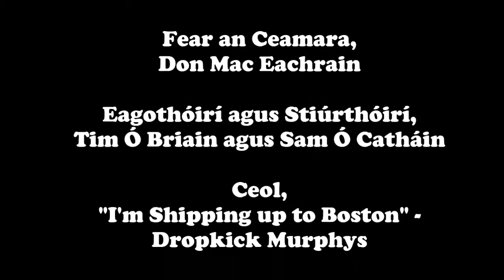Badger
Scannán Gaeilge don Rang Gaeilge. Cian, Dónal, Rónan, Sam agus Tim. SOUND IS LOW BETWEEN 1:35 AND 3:15 , USE HEADPHONES IF YOU CAN'T HEAR.